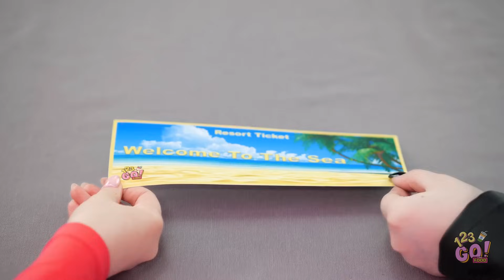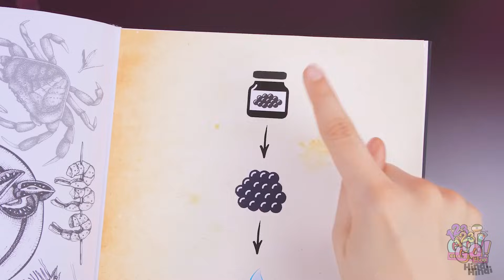काला बनाम पिंक युद्ध! || चॉकलेट फॉन्ड्यू फेस-ऑफ: बोल्ड ब्लैक बनाम प्रिटी पिंक बाय 123GO! FOOD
अंतिम रंग मुकाबले में डाइव करें हमारे ब्लैक बनाम पिंक चॉकलेट फॉन्ड्यू चैलेंज में! चाहे आप एकल में मिठाई का आनंद लें या इस स्वादपूर्ण अनुभव को दोस्तों के साथ साझा करें, यह एक स्वाद की साहसिक यात्रा है जो आप भूल नहीं पाएंगे। FOOD परिवार में शामिल हों!